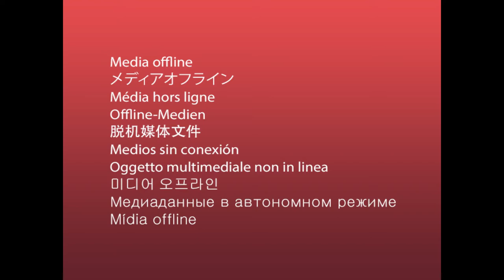NCTA Guest Liz "Snorkel" Thomas Demonstrates How to Pack for a Backpacking Trip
Gear editor, guidebook author and long distance backpacker Liz "Snorkel" Thomas teams up with the North Country Trail Association to demonstrate packing for a backpacking trip.